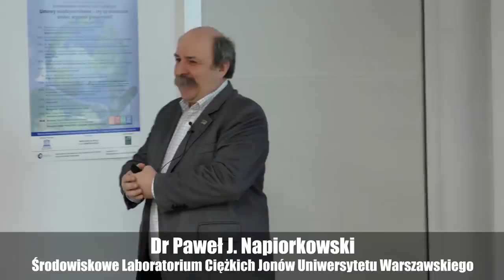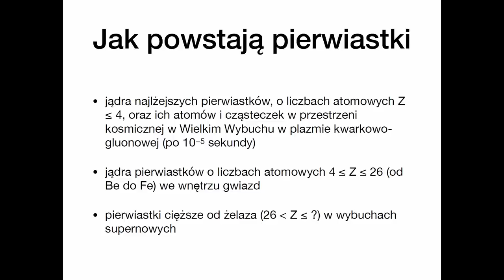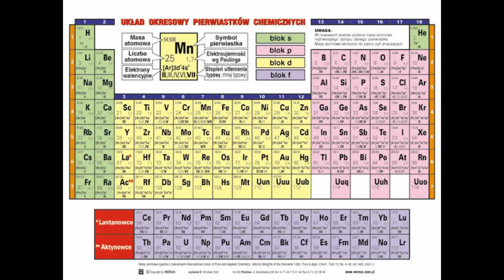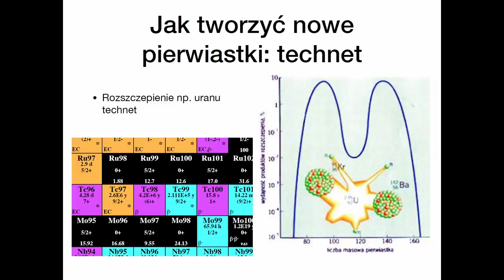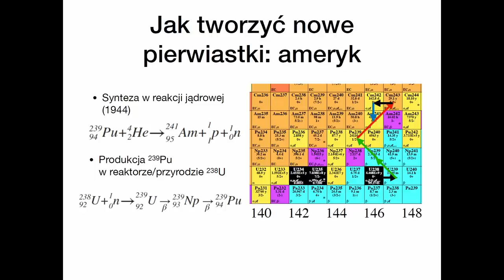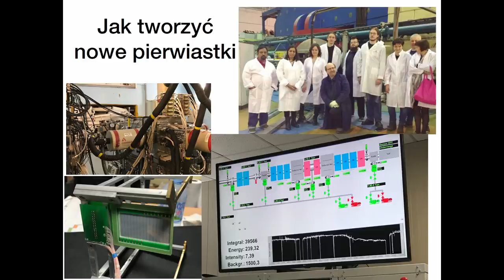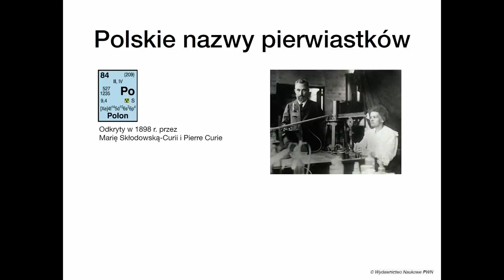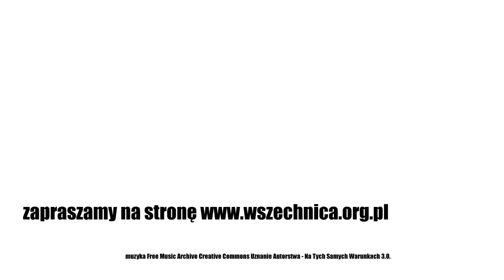Czy tablica Mendelejewa jest skończona? / Paweł J. Napiorkowski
Wykład dr. Pawła Napiorkowskiego zorganizowany w ramach Dnia Odkrywców Kampusu Ochota [9 maja 2019 r.]

Fizyk opowiada o produkcji superciężkich pierwiastków metodą fuzji jądrowych oraz szansach na uzupełnienie tablicy Mendelejewa o ich kolejne odkrycia

Tablica Mendelejewa jest wciąż uzupełniana o nowe, sztucznie wytwarzane superciężkie pierwiastki. Najcięższym jest obecnie oganesson, który posiada liczbę atomową 118. Fizyk dr Paweł J. Napiorkowski podczas wykładu w ramach Dnia Odkrywców Kampusu Ochota UW podjął się odpowiedzi na pytanie, gdzie leży kres możliwości rozszerzania układu okresowego o kolejne.

Superciężkie pierwiastki wytwarzane są sztucznie w laboratoriach metodą fuzji jądrowych. Im większa jednak liczba protonów w jądrze atomu, tym wyższa musi być liczba neutronów, aby było ono stabilne. Najcięższym pierwiastkiem na tablicy Mendelejewa, który udało się dotąd zsyntetyzować, jest oganesson. Posiada on liczbą atomową 118.

Dr Paweł J. Napiorkowski podczas wykładu odpowiedział na pytanie, czy możliwa jest produkcja pierwiastków o jądrach jeszcze cięższych. Zanim jednak padła odpowiedź, słuchacze mogli dowiedzieć się o kosmicznym pochodzeniu pierwiastków, poznać metodę ich sztucznego wytwarzania oraz prześledzić obfitującą w dramatyczne zwroty akcji historię uzupełnienia układu okresowego o kolejne elementy.

dr Paweł J. Napiorkowski - Środowiskowe Laboratorium Ciężkich Jonów Uniwersytetu Warszawskiego